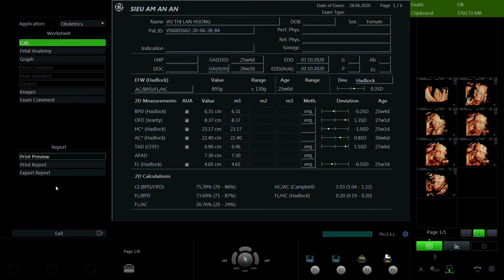VŨ THỊ LAN HƯƠNG